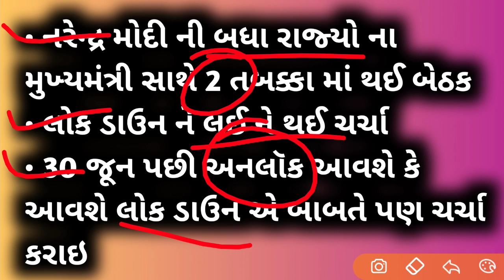1 જુલાઈ થી થશે સંપૂર્ણ લોક ડાઉન | આ રહ્યા સંકેતો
આ વીડિયો માં લોક ડાઉન થશે કે નહિ એના વિશે ચર્ચા કરેલી છે.